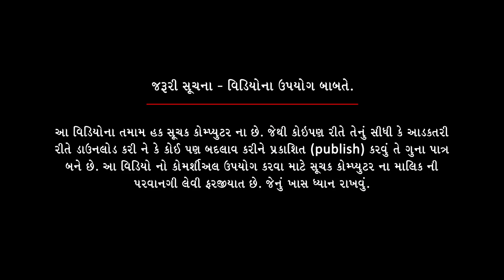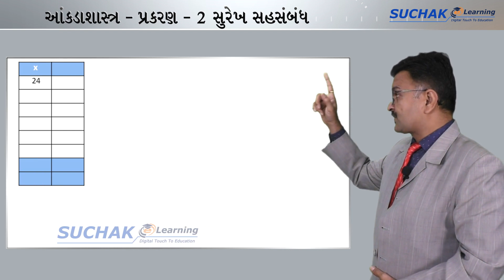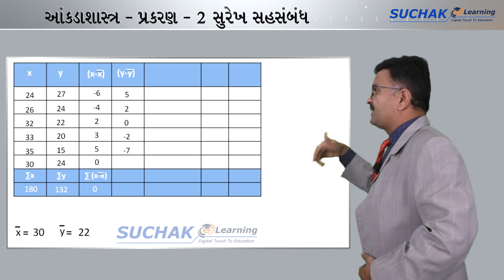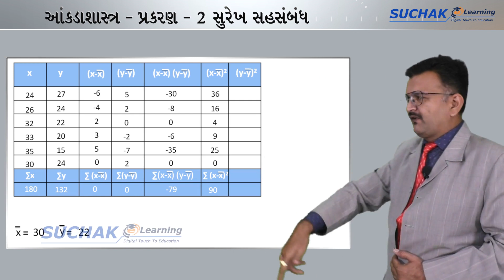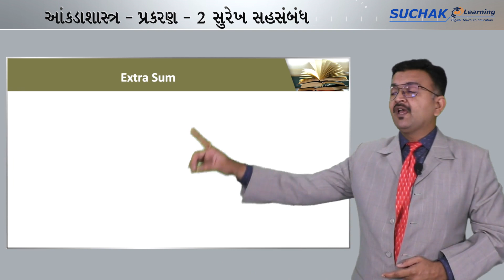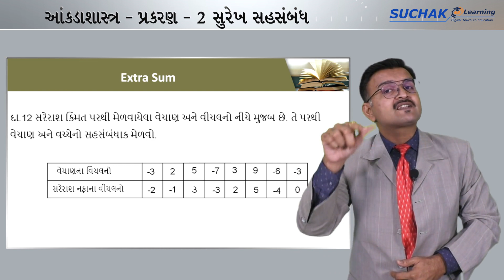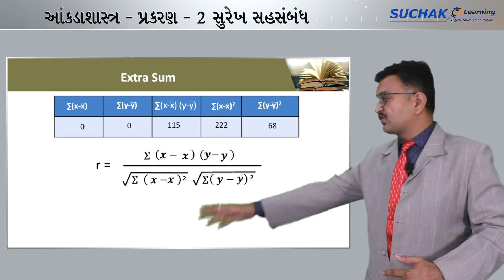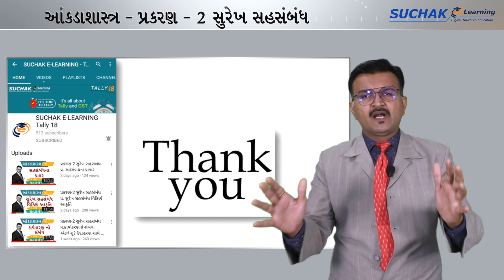SAHSAMBANDH | STD 12 | STATISTICS | LINEAR CORRELATION | CH 2.2 SUM-2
Also watch our previous lectures related to this topic by clicking the link given below:
અમારા જૂના લેકચરના  વિડિયો જોવા માટે નીચે આપેલી લિન્ક પર ક્લીક કરો:

Address: 502/503, Cosmo Complex, Mahila college chowk, Rajkot.